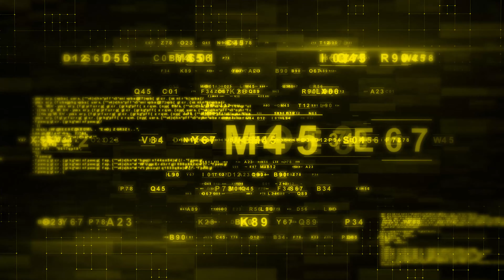Park It! - 70s Experimental Synth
Okay, folks, I'm back, and I have a load of new videos and music for you all. I'm starting with this little gem.
Then when a new track comes out. You will be one of the first to know.
Thanks, Dave